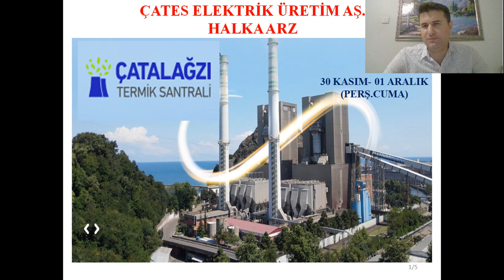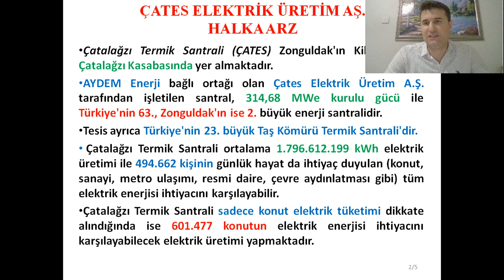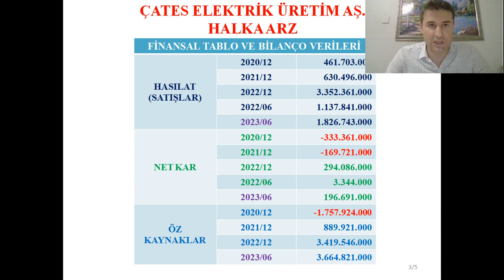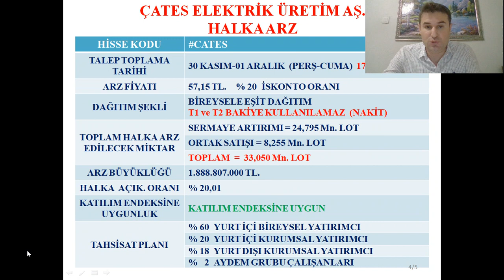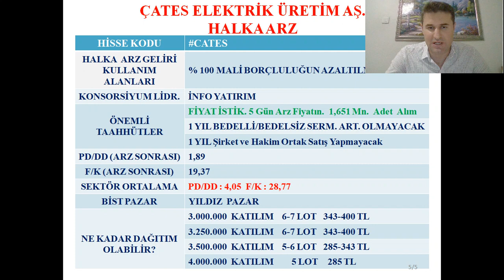ÇATALAĞZI ELEKTRİK ÜRETİM HALKA ARZ